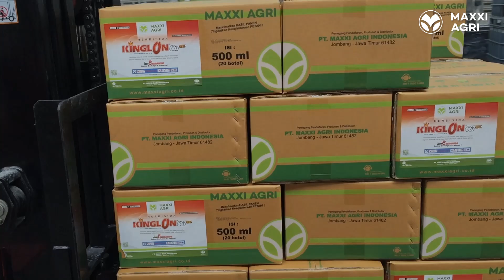maxxiagri : herbisida KINGLON 667EC Jago Berantas gulma Berkayu dan lainnya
KINGLON 667EC
Bahan aktif : Triklopir Butoksi Etil Ester (triclopyr butoxy ethyl ester) 667 g/l setara dengan triklopir (triclopyr active equivalent) 480 g/l

Deskripsi :
Herbisida sistemik selektif berbentuk pekatan yang dapat diemulsikan, untuk Budidaya Karet (TBM), membasmi gulma berdaun lebar Ageratum conyzoides, Borreria alata, Chromolaena odorata, Emilia sonchifolia, Erecthtites valerianfolia, Mikania micrantha, Peperomia pellucida.

Aplikasi :
Penyemprotan volume tinggi 0,75 - 1,25 l/ha